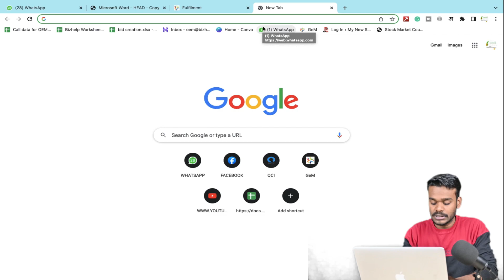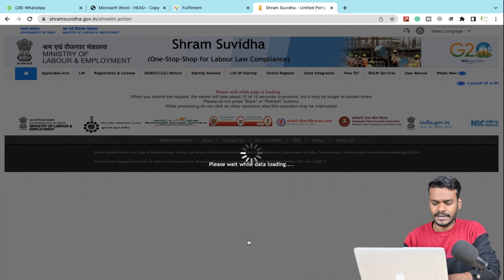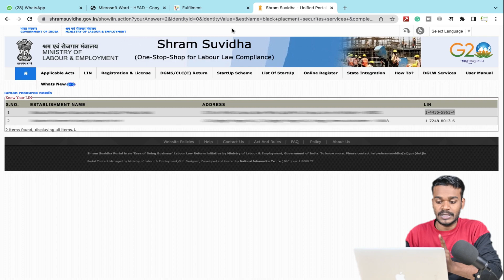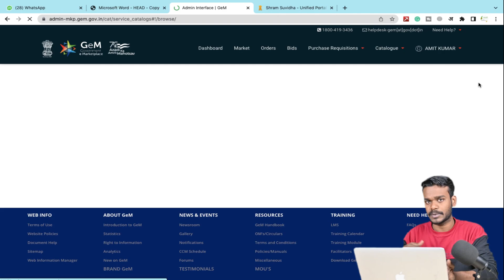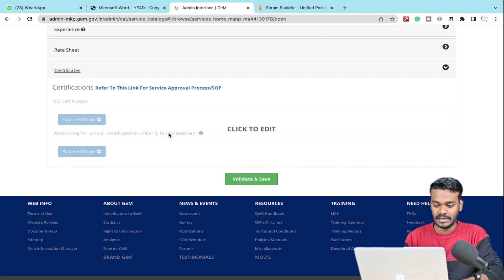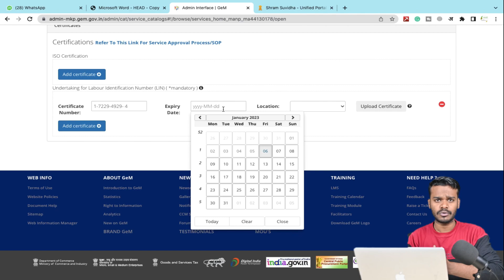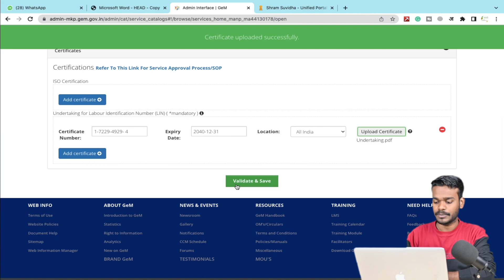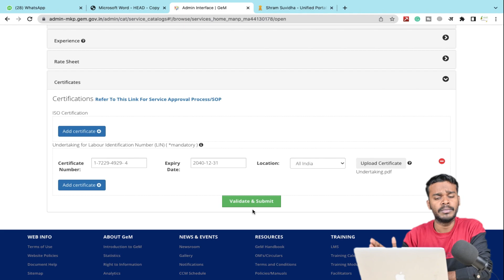Manpower Services New Update | What Is LIN |How to create Manpower Service catalogue with LIN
Today In this video we are Learning About Manpower service New Update what is LIN & how to create service catalogue With LIN

Undertaking Format
                              Undertaking for services on GeM
We hereby declare that Your Company Name  having registered office at Your Address ,. Our LIN. NO. IS - X-XXX-XXX-X and also registered with Labour Department, Uttar Pradesh, Registration Number-UPXXXXXX
and EMPLOYEES' PROVIDENT FUND No: XXXXXXXGKP want to apply for Manpower Outsourcing Services - Fixed Remuneration so kindly approve the request.